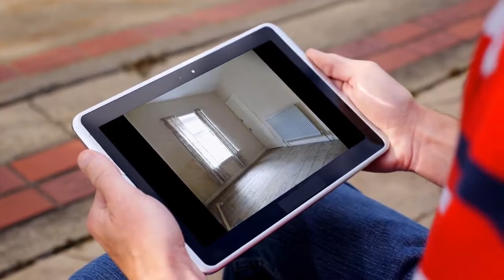House for sale in Abertillery, Queen St, £59,950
2

Abertillery, Queen St, United Kingdom

REF85309
2 bedroom terraced house for sale
        Queen Street,...